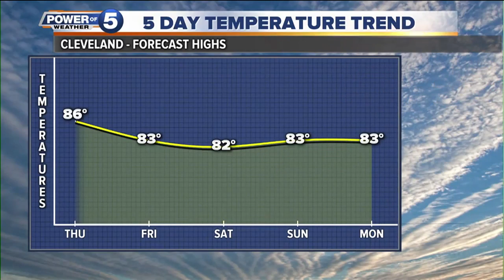News 5 Cleveland Latest Headlines | August 9, 7am